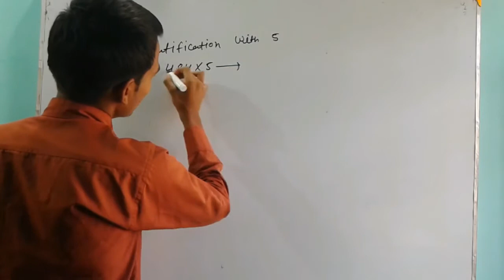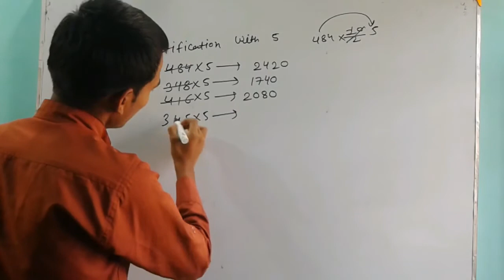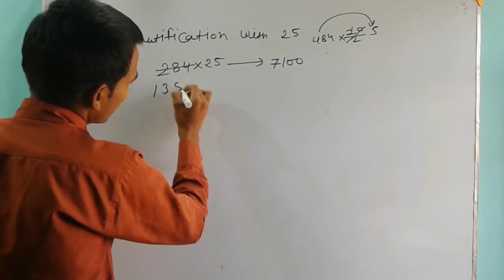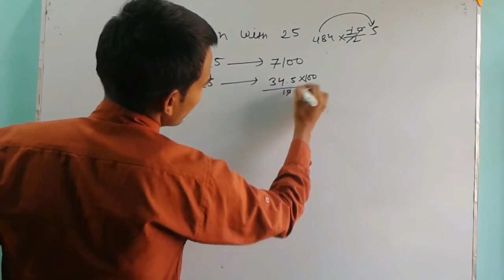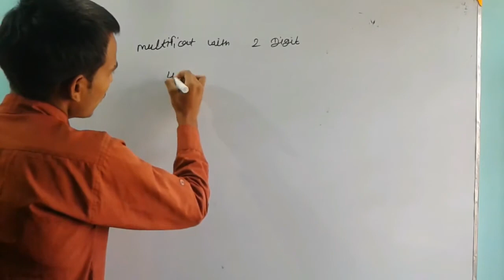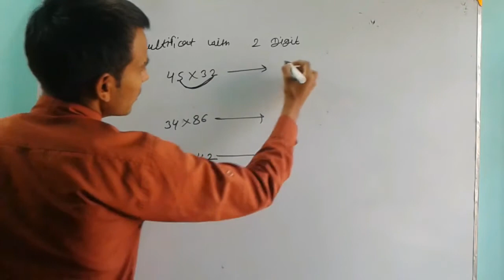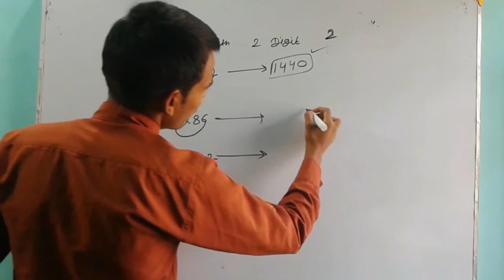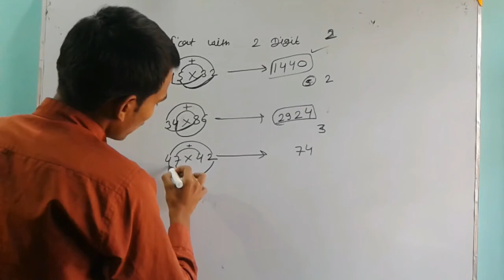MATHS CONCEPT SHORT TRICKS SPEED MATHS मेक्स में फास्ट केल्कुलेशन केसे करते है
hindi mai